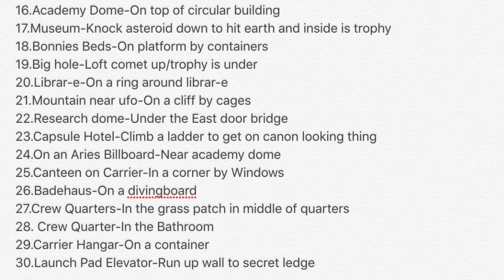Goat Simulator Waste Of Space Mobile:Trophy Locations